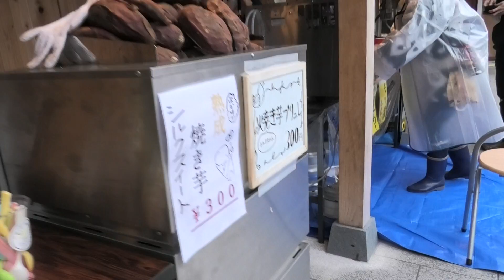シルクスイートを使った焼き芋のブリュレ300円！（完成形はつづきで・・） 上川岸小公園(さわら町屋館)にて 即位の礼奉祝山車引き廻し 2019年10月22日 00073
シルクスイートを使った焼き芋のブリュレ300円！（完成形はつづきで・・）　上川岸小公園(さわら町屋館)にて
即位の礼奉祝山車引き廻し
2019年10月22日
千葉県香取市佐原

天皇陛下の御即位を奉祝するため、（千葉県香取市佐原の）本宿惣町は山車の曳き廻しを行いました。